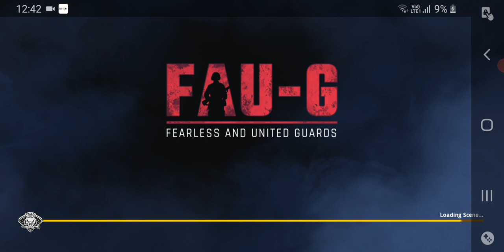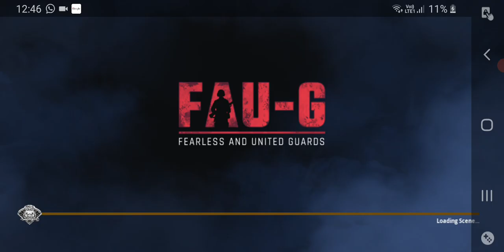Very Amazing Gameplay of New India Gamplay - Fou-G - Ranveer Gaming